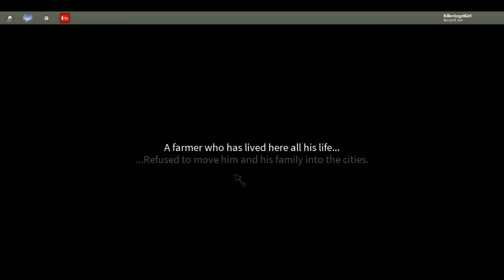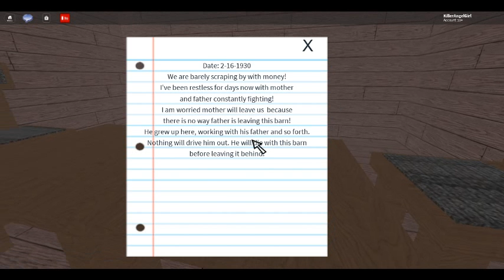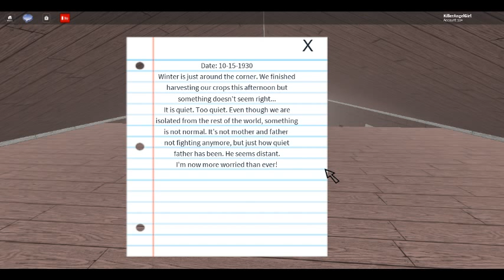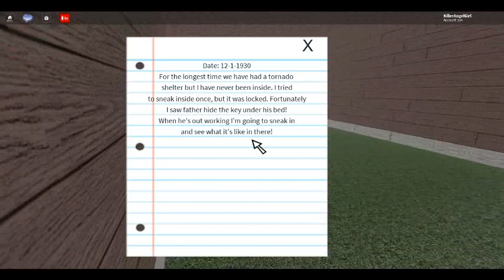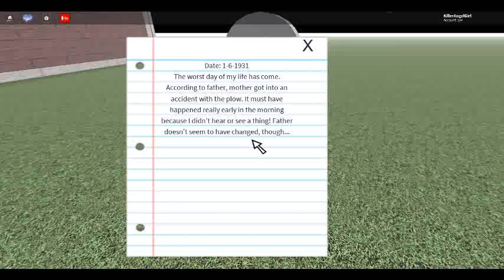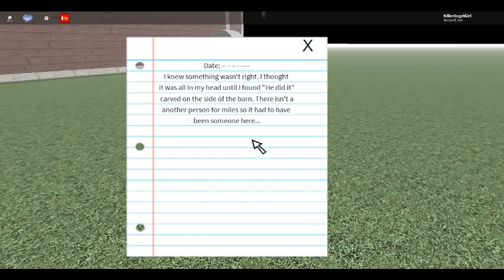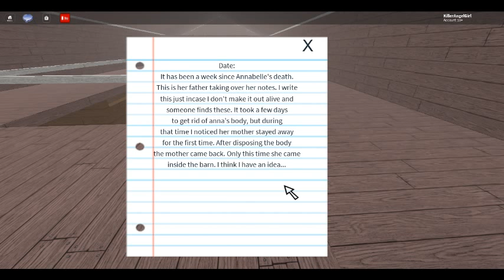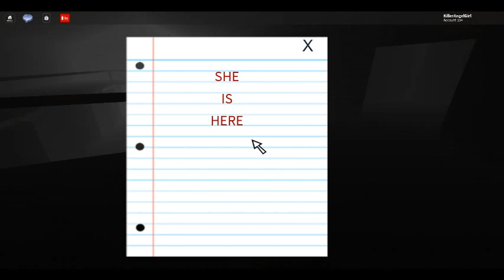Roblox Gameplay - A Farmer and his Scarecrow Part 1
This game is good so far, it gave me the chills big time. Final part is coming!